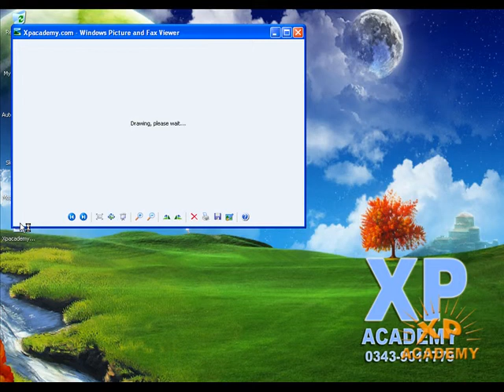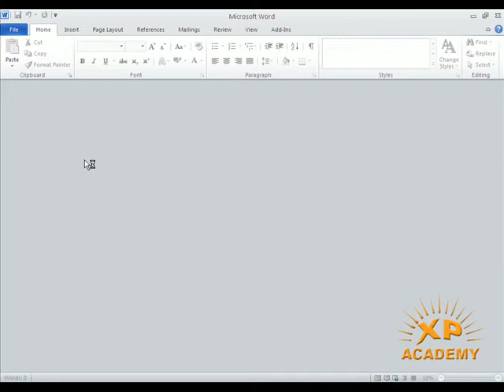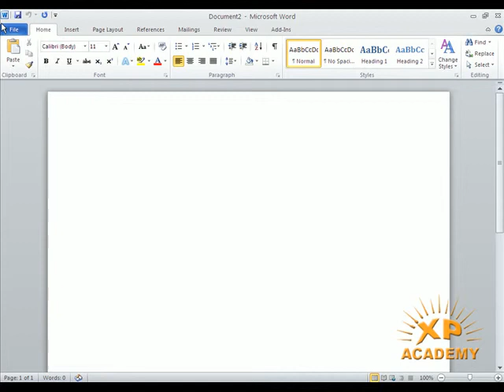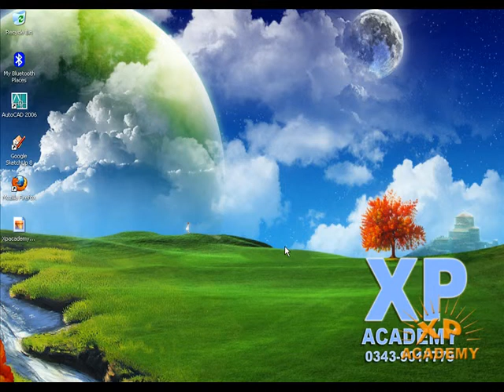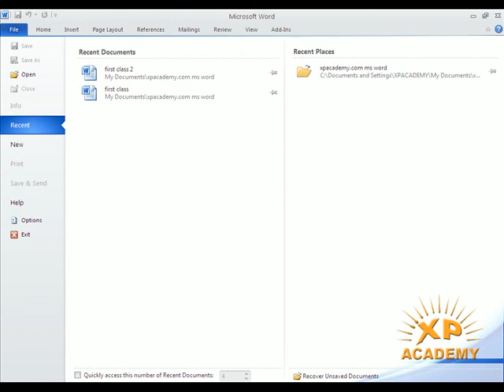Ms Word Urdu Tutorials | Close and exit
Now Xpacademy.com offers 3D Max Urdu Tutorials step by step.  or cal 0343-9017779 Pakistan.